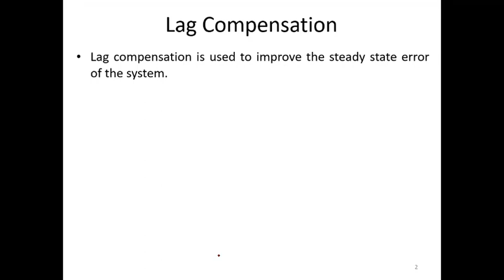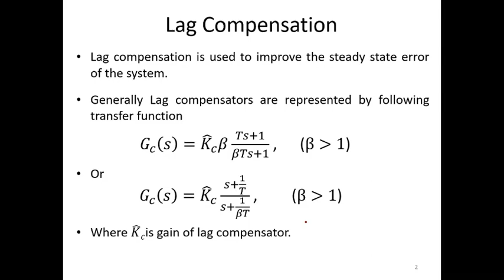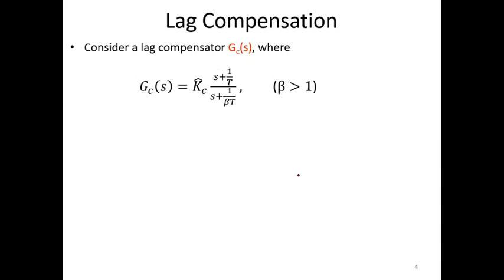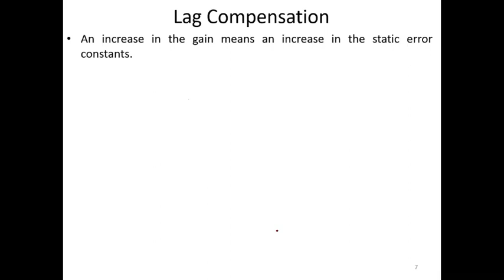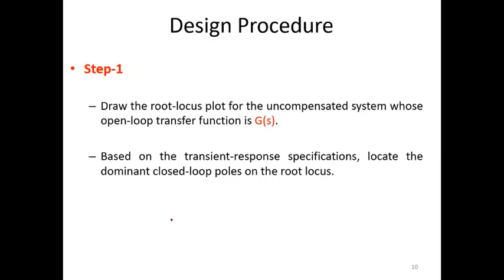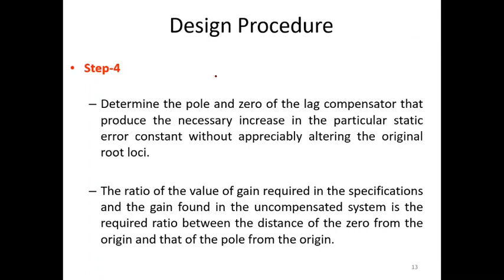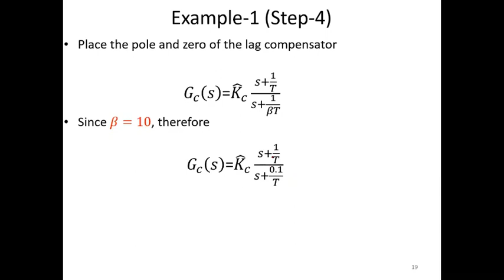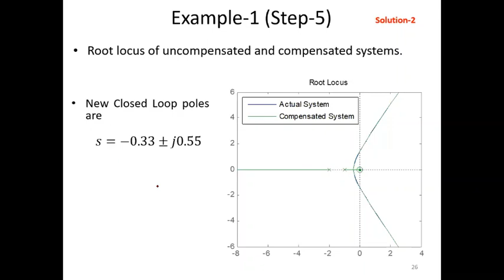Lec 15 Lag Compensation